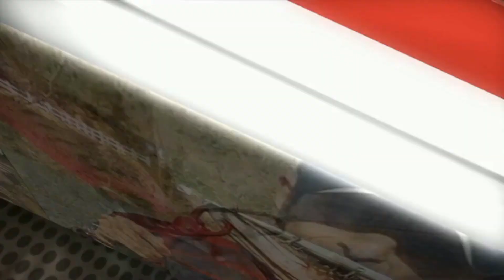LRF TAKIMI İLE LEVREK VE ÇİNEKOP AVI 2021/(Seabass and bluefish attack)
Yaşamakta,Yaşatmakta elimizde. Doğa verilenlere kayıtsız kalmaz.

Antalya'da kıyıdan LRF takımı ile yapılan levrek avı ve çinekop avı'ndan bol keyifli günlerden kadraja girenler...

Ürünlerimiz ile ilgili bilgi almak için 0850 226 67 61 nolu telefondan yada adresinden ulaşabilirsiniz.